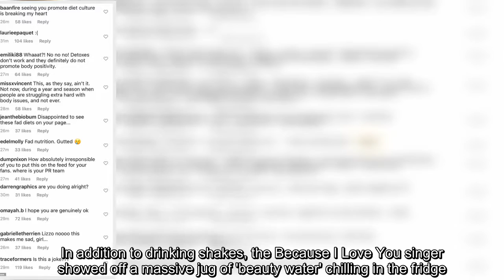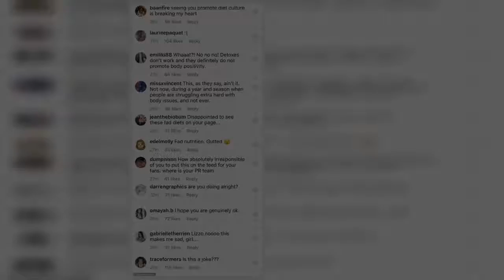Lizzo is slammed by fans online for promoting 'diet culture' with fad smoothie detox... after reveal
Lizzo is slammed by fans online for promoting 'diet culture' with fad smoothie detox... after revealing her personal struggles with confidence